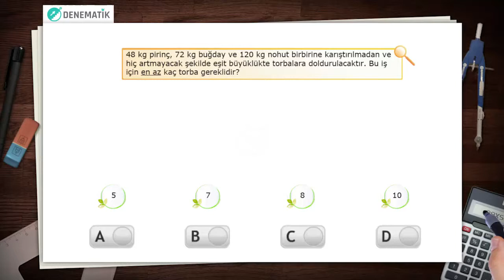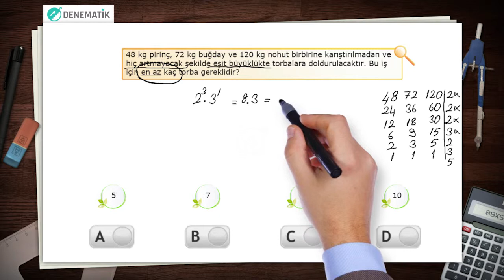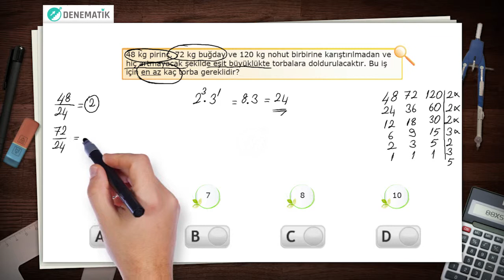SORU 2 EBOB EKOK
Her hafta LGS denemeleri Denematik'te! Denematik üyeliği ücretsizdir. EBOB EKOK